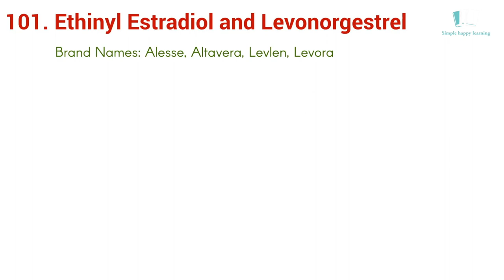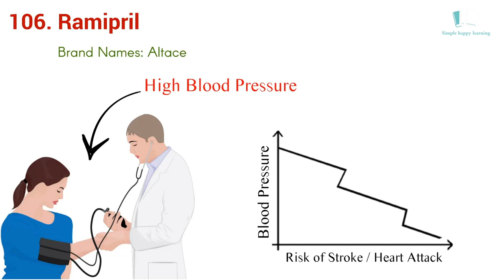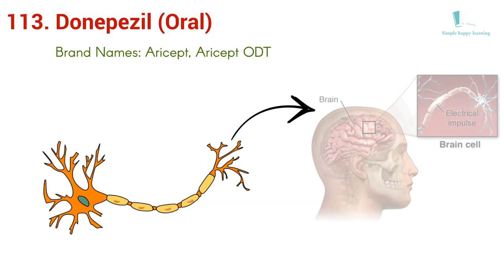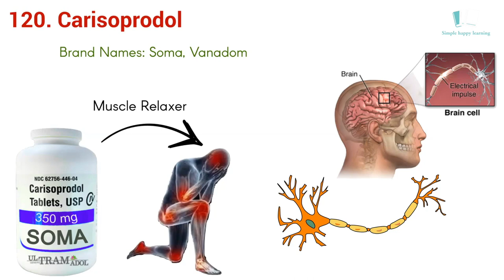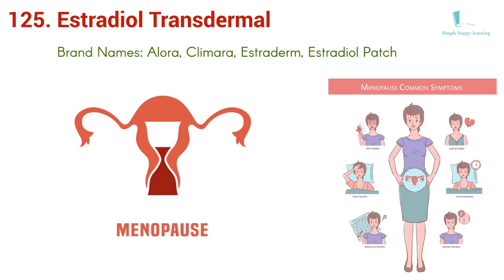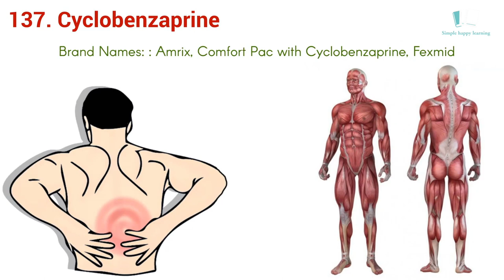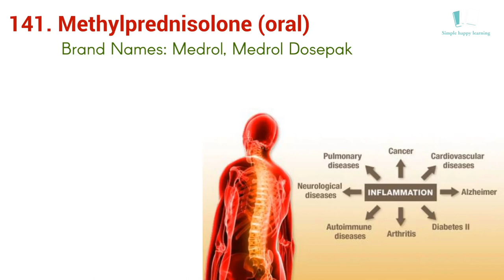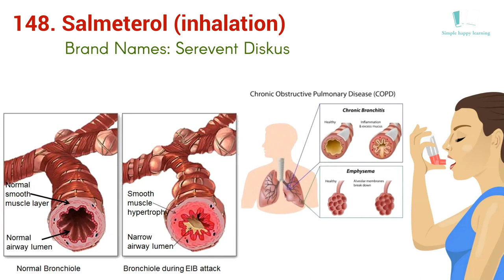Top 100 Prescription Drugs: ( 101 - 150 ) WITH AUDIO | PTCB | (Pharmacy Technician Exam) PART - 2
It took me many hours and days to finish this video. I hope that it helps anyone out there at least a few people, and then it was worth making it. I always try to be as accurate as I can, so I appreciate anyone who points out any mistakes, two hundred drugs, there is a lot of room for it to go wrong, So thank you so much for the feedback. And best of luck when taking the exam. Thanks
PTCB (Pharmacy Technician Exam) Most Common Drugs Part - A (1-14) + QUIZ TIME
Here are the following steps to become a Certified Pharmacy Technician:
1 -Complete High School or be within 6 months of graduation.
2.Apply for your board exam at ptcb.org
3.Schedule your date to take the PTCB
4.Pass the PTCB
5.Apply for a license to work with your local State Board of Pharmacy